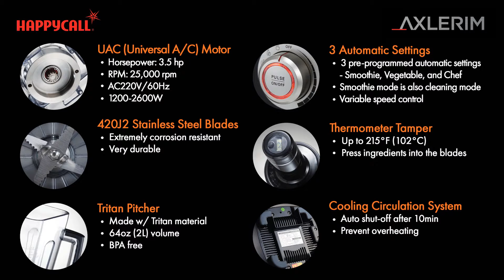Axlerim Intro 123115